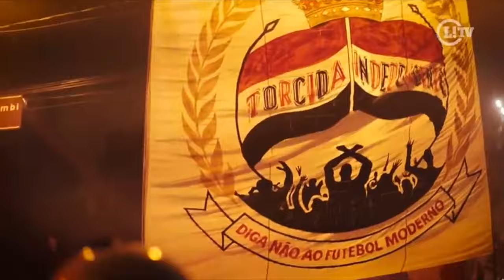Milagre de Medellin - São Paulo FC Libertadores 2016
Enquanto houver uma chance, é preciso acreditar. Ainda é possível. Vamos São Paulo!